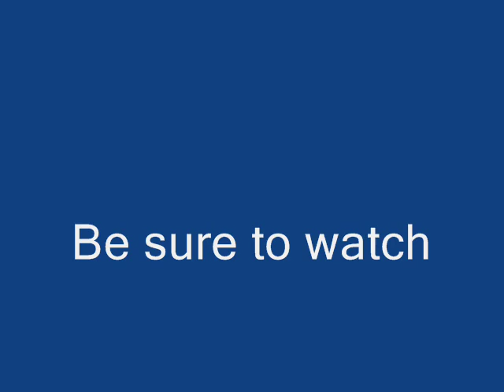Snowy Day in Georgia Part One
Video of a rare snow storm in Georgia, complete with exciting clips of chasing off dogs, seeing 4 wheelers fly by, and cars zipping down the road and plenty of snow, complete with narations by lil o me.